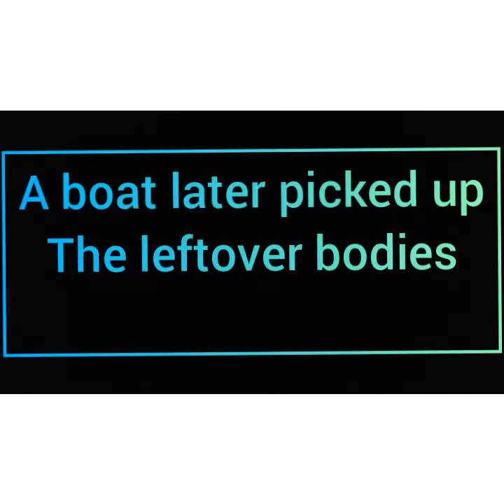Ship sinks lego stopmotion